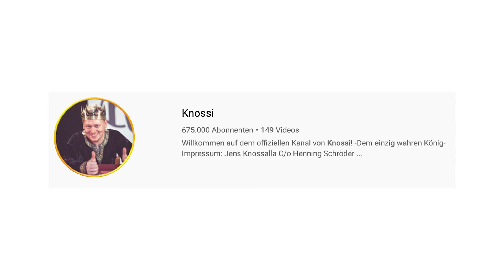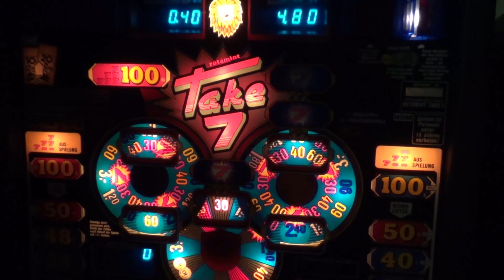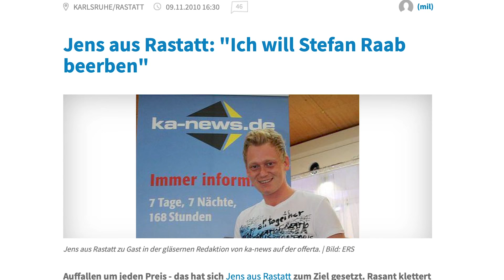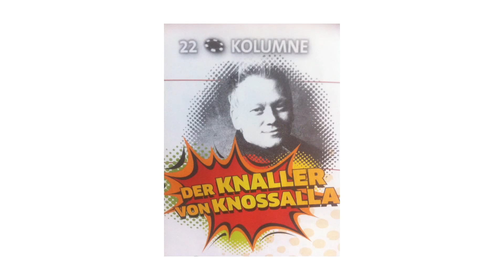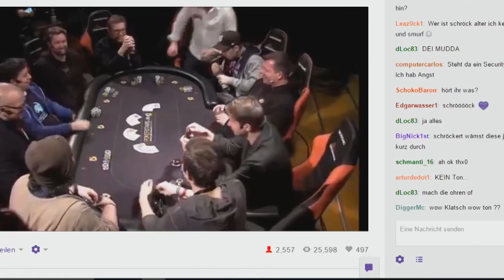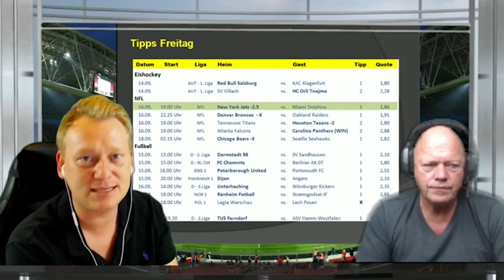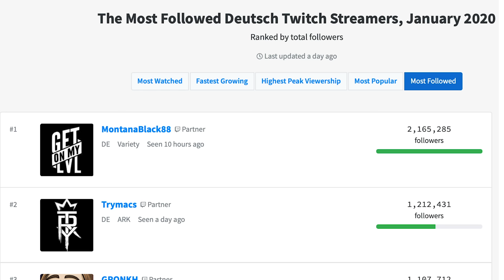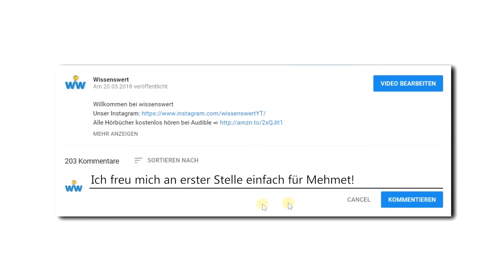Die unbekannte Wahrheit über Knossi